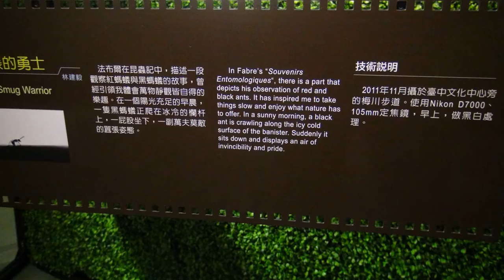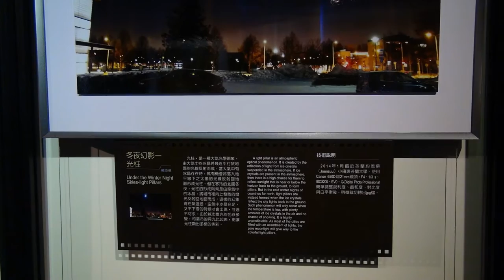新北投夜拍及參觀展覽